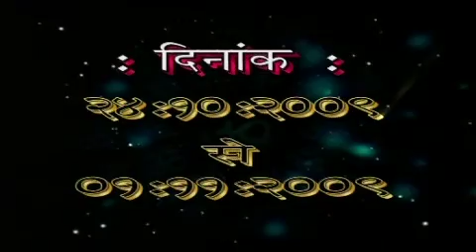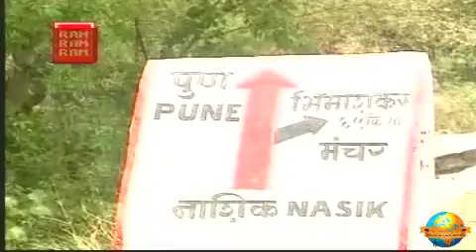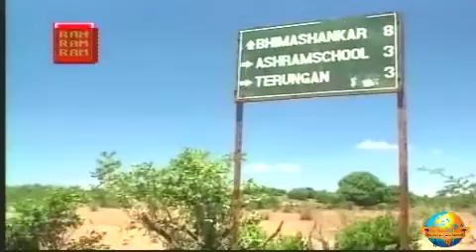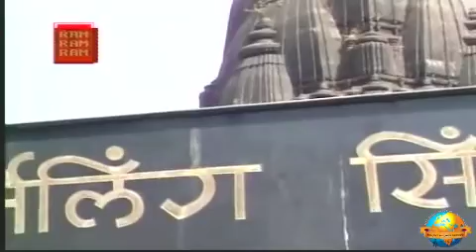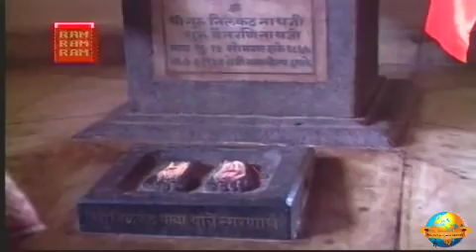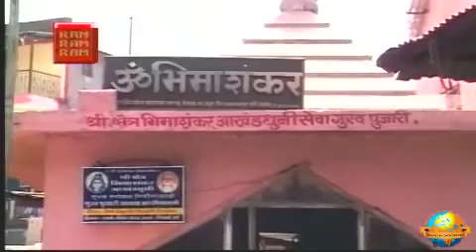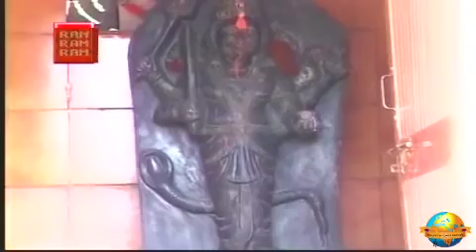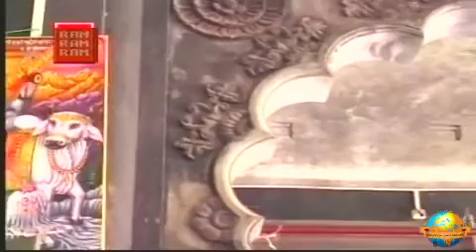Day 1 - Manas Bhimashankar | Ram Katha 698 - Bhimashankar | 24/10/2009 | Morari Bapu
Morari Bapu’s Ram Katha in Bhimashankar: 24th October - 1st November 2009

Day 1 - Manas Bhimashankar
Date: 24/10/2009
Location: Bhimashankar - Maharashtra, India
Katha: 698
Language: Hindi